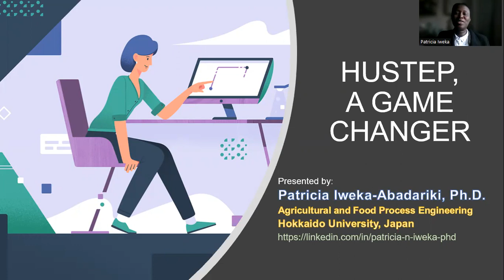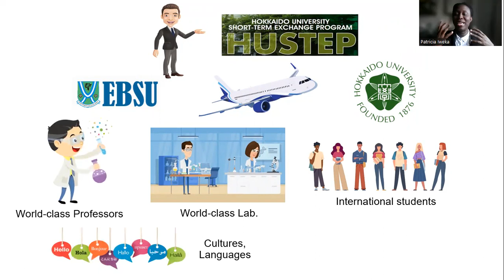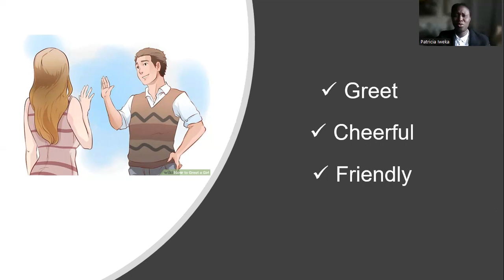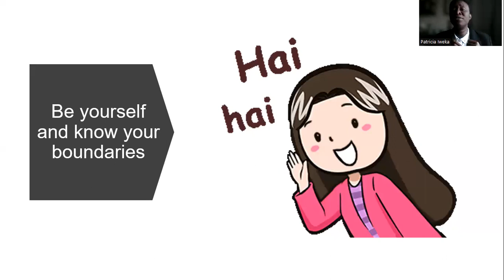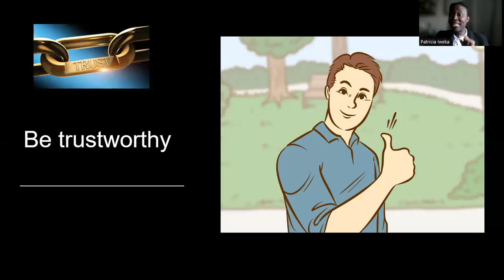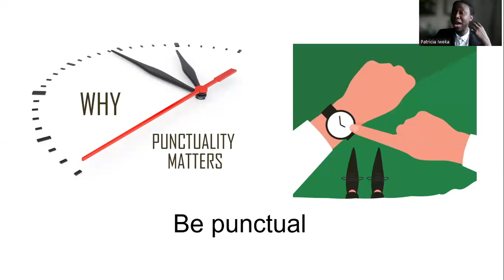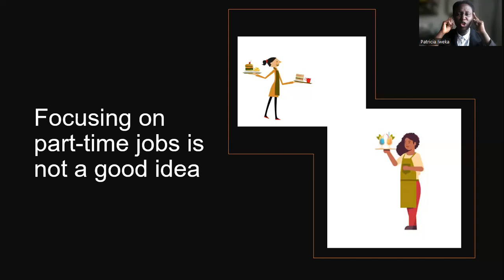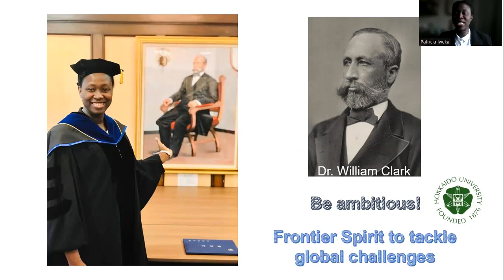Dr. Patricia Iweka: Ebonyi State University Study Abroad Orientation_Hokkaido University, Japan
This is a study-abroad orientation for the students at Ebonyi State University, Nigeria. In this lecture, I talked about 7 major tips on how to make the best of the short-exchange program at Hokkaido University, Japan. As a prospective student of any of the universities abroad, you too can learn from this orientation. I am rooting for you! Go get it!